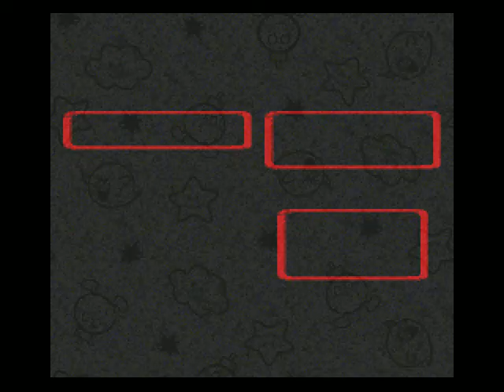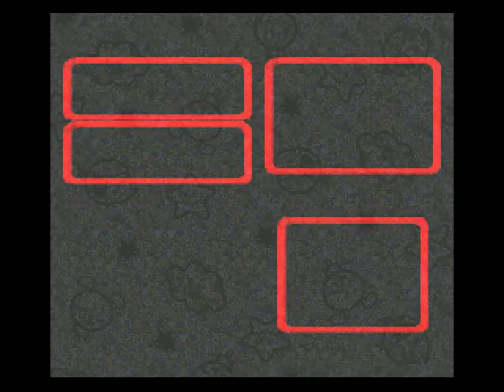Super Mario RPG E02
Watch as we play super Mario RPG